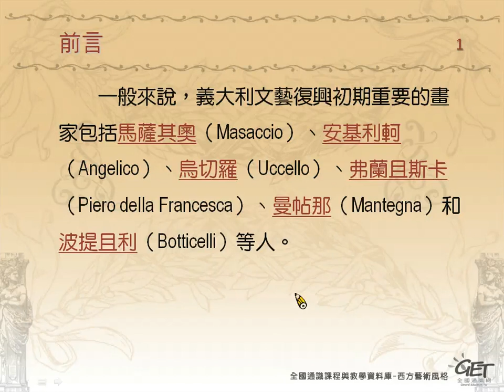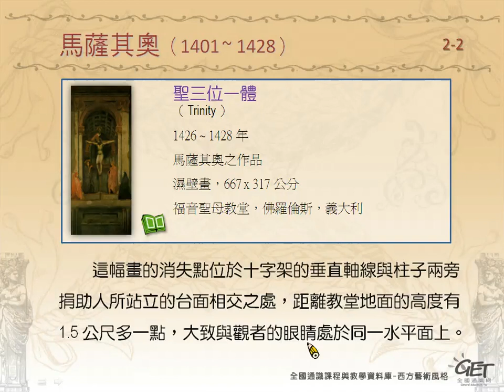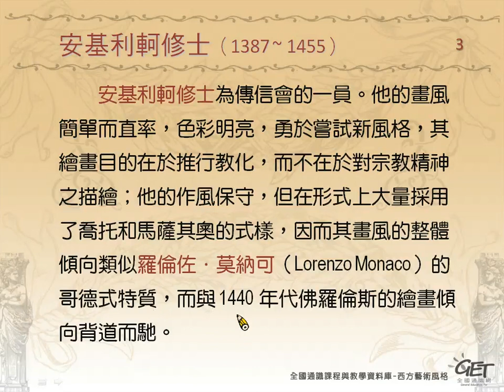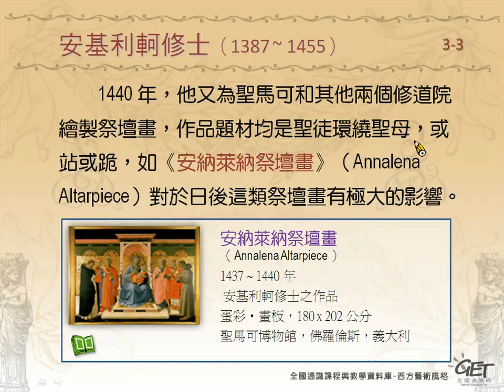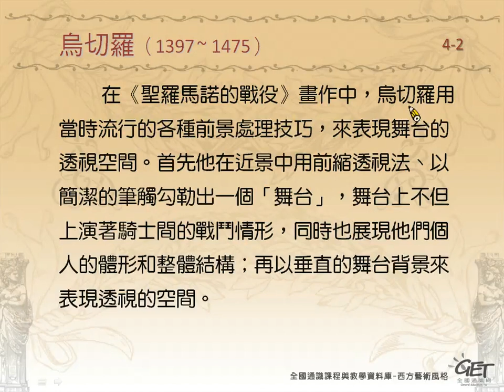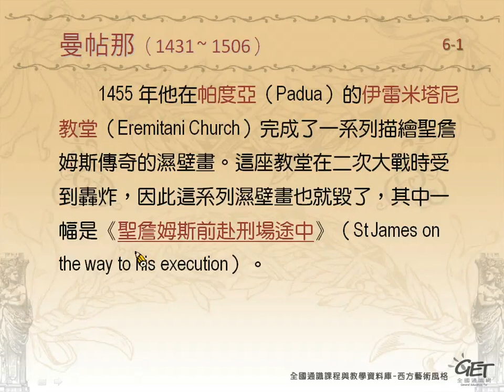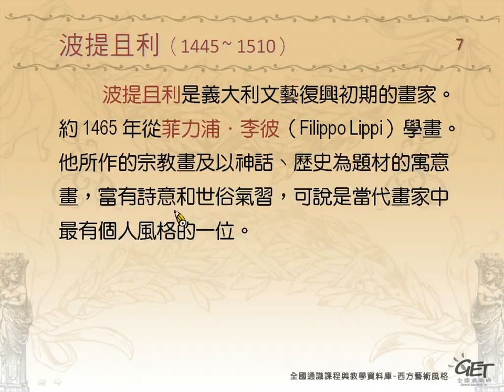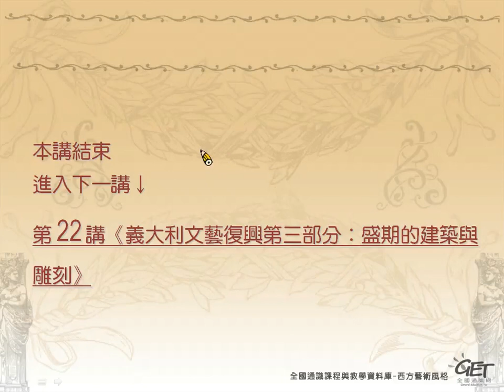西方藝術風格 Period Style in the Western Arts CH 11. (第 21 講)《義大利文藝復興》第二部分：初期的繪畫 / 李賢輝